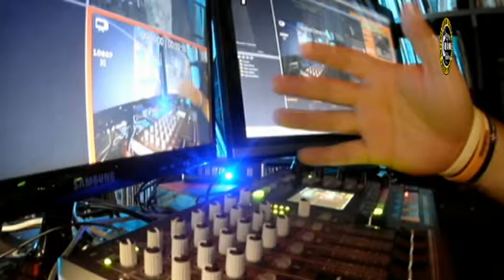GENOVA CHIAMA IMPERIA: PUNTATA DEL 3 NOVEMBRE 2016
Nuova puntata di "Genova chiama Imperia" condotta da Carlo Trapani. Notizie, informazioni, musica e tanto divertimento dagli studi di Genova!